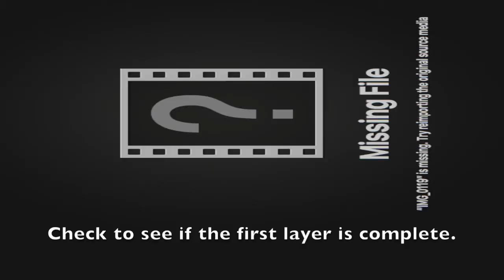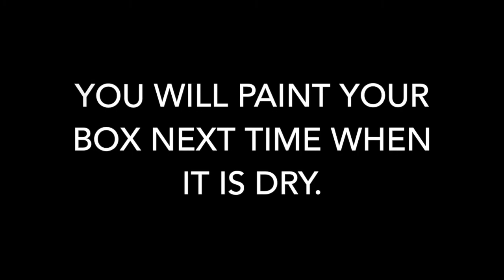Box Plaster Sculpture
Part 2 of 3 video series. This video shows how to use Blick Plaster Cloth to cover an armature to create a 3D box form with a lid. Painting instructions in a follow-up video.